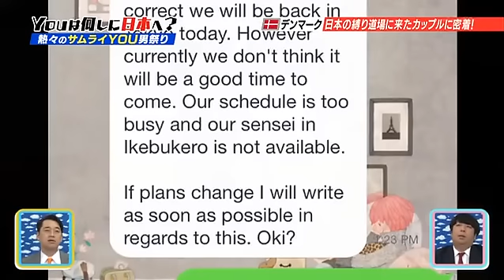Why did you come to Japan - Narita Airport - being interviewed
This clip is from the program Why did you come to Japan, that was aired the 19/05-2014 on Channel 7, Japanese TV.

The interview was made in Narita Airport on the 15/04-2014, a camera team approached us if we wanted to be a part of their program.
This is what came out of it.